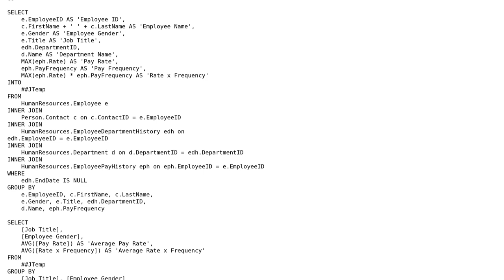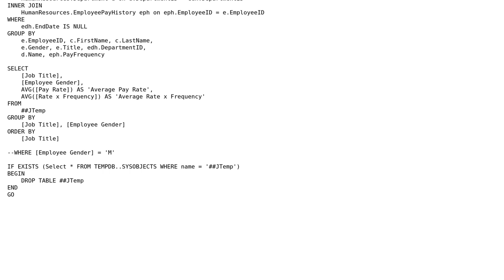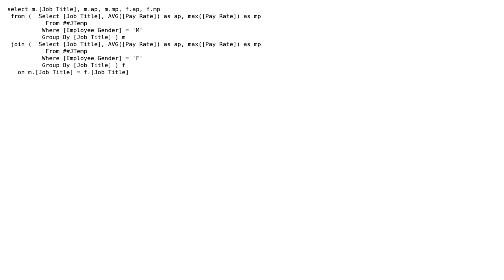SQL - How to return records only when both genders are present in the same job title?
With thanks & praise to God, and with thanks to the many people who have made this project possible! | Content (except music & images) licensed under CC BY-SA | Music | Images & others | With thanks to user paparazzo user Ken Wright user Daniel and the Stack Exchange Network Trademarks are property of their respective owners. You are responsible for your own actions.